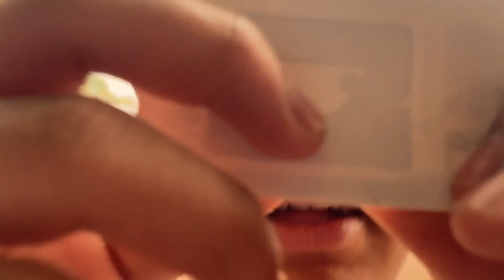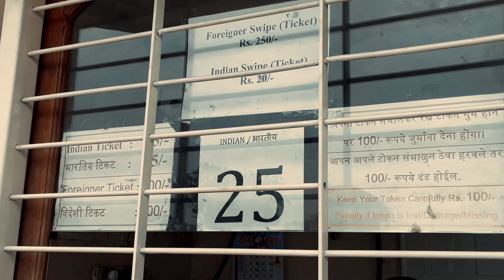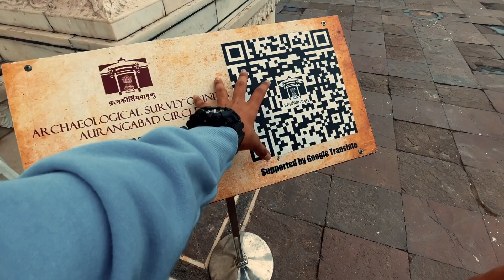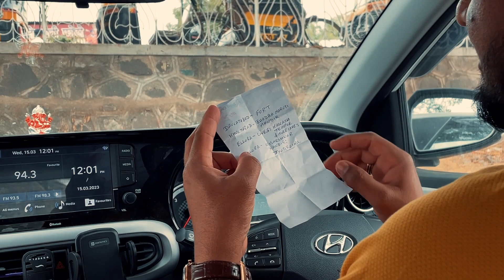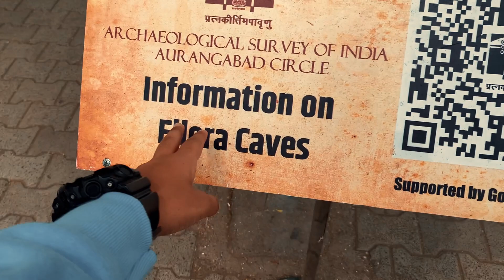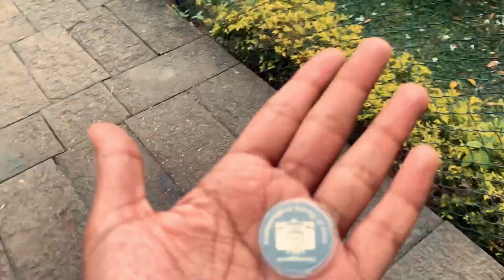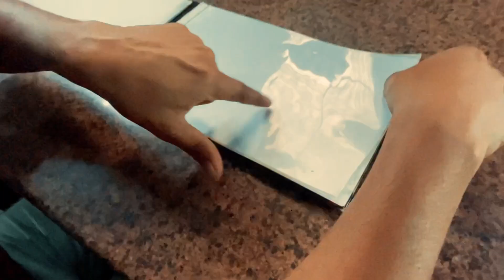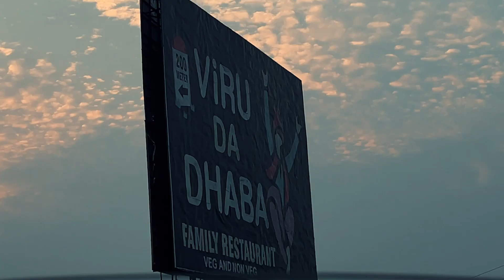We visited the famous Kailasa Temple | back to Pavilion | Vlog | FV.